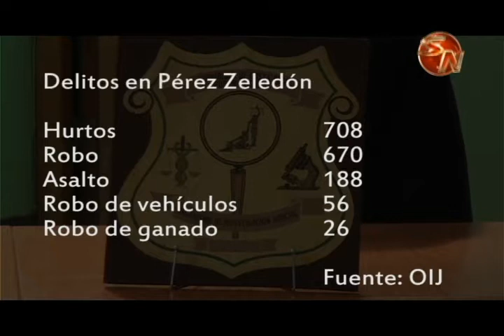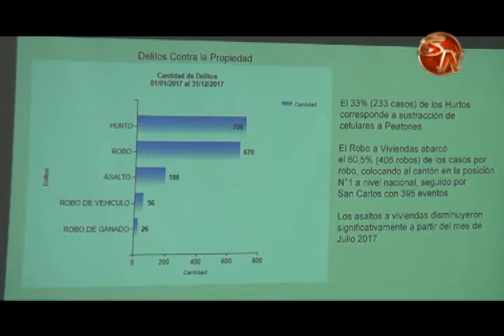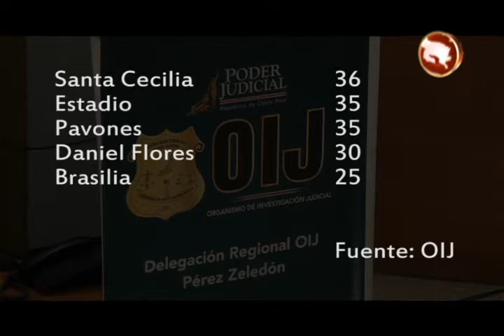Hurtos y robos encabezaron la lista de delitos en Pérez Zeledón durante el año anterior